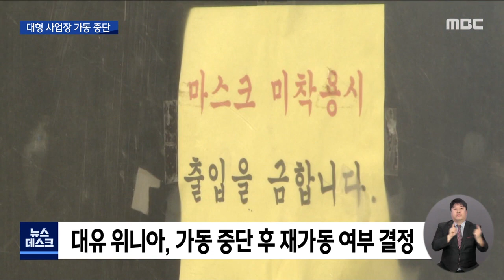대형 사업장, 코로나 여파 '차질' (뉴스데스크 2020.11.30)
(앵커)
광주의 최대 제조업체인
기아자동차와 삼성전자도
코로나19 바이러스에 뚫렸습니다.

축구동호회 등을 통해
근로자들이 잇따라 감염되면서
공장 가동이 중단됐습니다.

이계상 기자가 보도합니다.

(기자)
광주의 한 식당을 중심으로 한
코로나19 확산세가 무섭게 진행되고있습니다.

지표환자인
광주 676번째 확진자에서 시작된 지역 감염이
광주지역 대형 사업장으로 번졌습니다.

(반투명 c.g)
/꼬리를 문 연쇄 감염을 통해
기아자동차 광주공장 근로자 4명과
삼성전자 광주사업장 직원 2명,
그리고 광주 서구의 대형마트 직원 4명,
금호타이어 곡성공장 근로자 3명이
코로나 확진판정을 받은 것으로 집계됐습니다./

감염 경로가 드러나지 않은 확진자를 통해
가족과 지인, 직장 동료 등을 거쳐
지역 사회 전반으로 확산되는 모습입니다.

(인터뷰)-박향 광주시 복지건강국장
"생활 체육 활동에 참여한 당사자와 그 지인, 가족 또 그 당사자가 다른 성당에 간다든 지 그 당사자의 가족이 초등학생 중학생이 있음으로써 학교에 까지 확산된 그런 양상을 보이고있습니다."

회사 직원들이 확진 판정을 받은
대형 사업장들은 가동에 차질을 빚었습니다.

삼성전자 광주공장은
직원 6백여 명이 선별진료소에서 검사를 받았고
냉장고 생산라인 제조동이
예방적 차원에서 사흘동안 폐쇄조치 됐습니다.

기아차 광주공장도
직원 확진자 발생에 따라
1공장과 2공장, 하남공장이 중단됐다가
오후에 가동을 재개했고,

광주 서구의 한 대형마트는
확진자 발생 이후 위험도 재평가가 시작되면서
조기에 영업을 중단했습니다.

대유 위니아 광주공장 역시
전남지역 확진자와 접촉한 직원 1명이
양성 판정을 받으면서
하룻동안 공장 가동을 멈췄습니다.

한편 광주지역 초중등학교 4곳에서도
학생 확진자가 나타나면서
교직원과 학생에 대한
코로나 검사가 진행됐습니다.